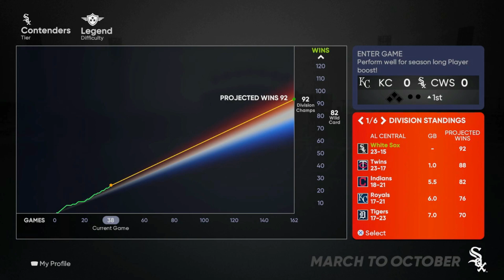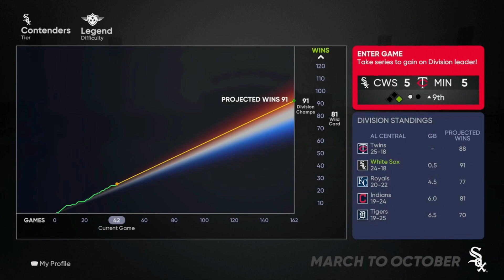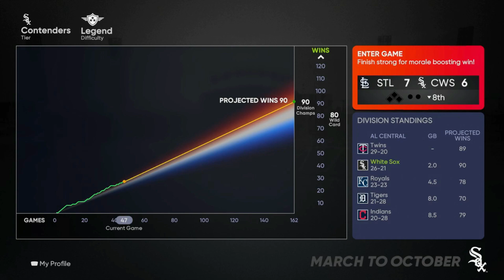Luis Robert Player Lock - MLB The Show 21 White Sox March to October [Ep 5]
We're doing it again! Last year the White Sox March to October was the most popular thing I did on my channel, and it was one of the most fun things to do. So let's give these slightly new-look White Sox a chance to do what we did last year.